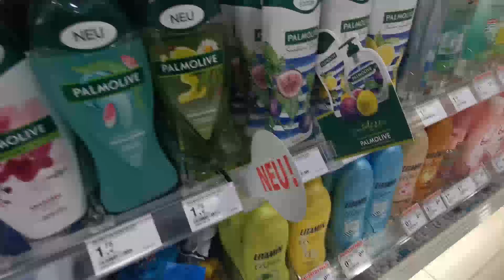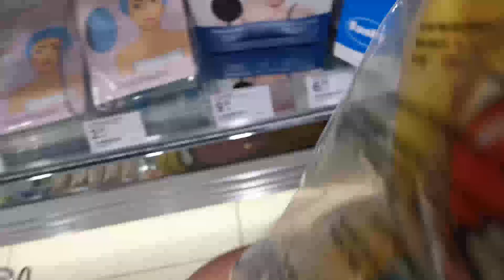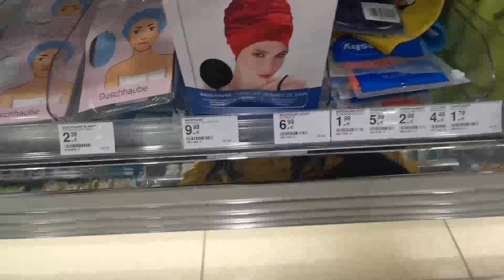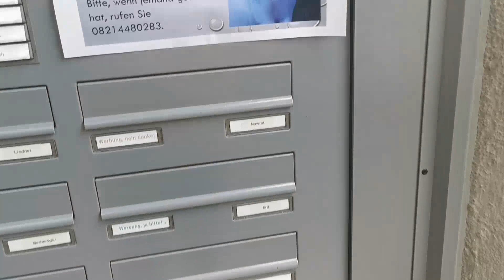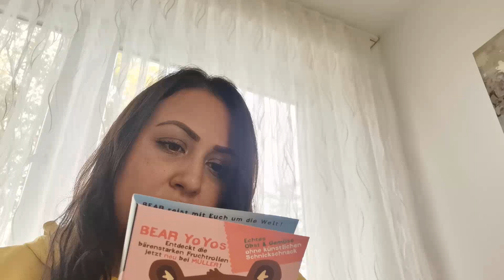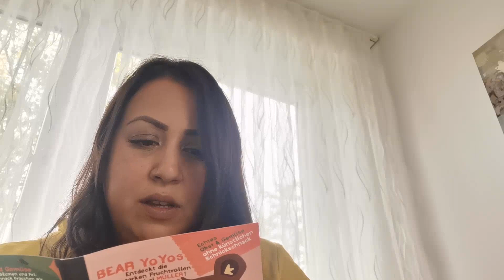YÜZME KURSU / SEKERSIZ SEKER 😄 / SÜMÜKLÜ BÖCEKMI YEDIN / VLOG41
Herkeze Merhaba ❤